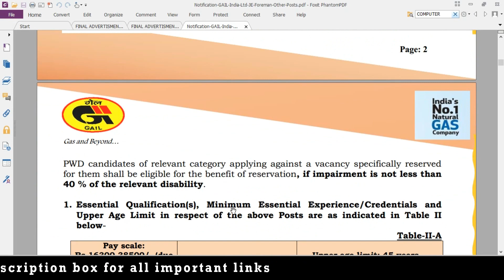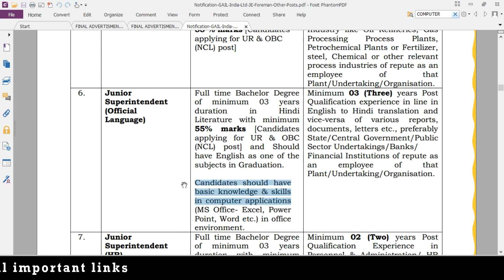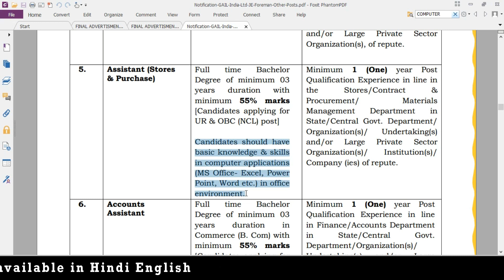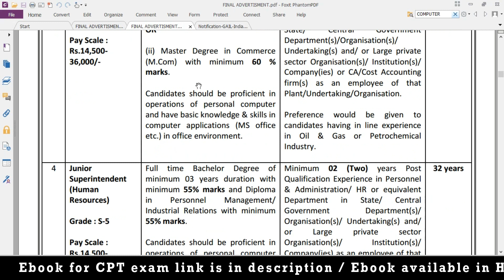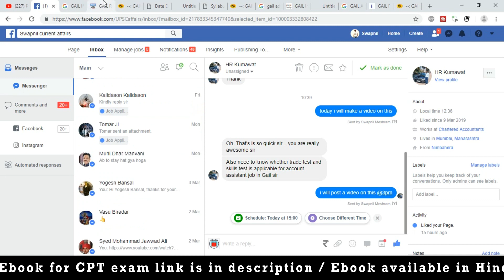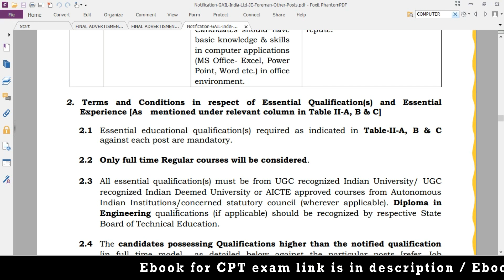GAIL INDIA LIMITED Computer Proficiency Test Skill Test Trade Test CPT TEST | Computer test pdf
MS OFFICE EBOOK IN ENGLISH MCQ QUESTION ANSWERS

SECOND BOOK ON MS OFFICE MCQ IN HIDNI IMP

computer proficiency tes in gail video
gail india recruitment 2018
gail recruitment
gail/open/misc/1/2017 result
gail apprentice 2018
gail recruitment 2018
gail india vadodara vacancy
gail shortlist
why join gail